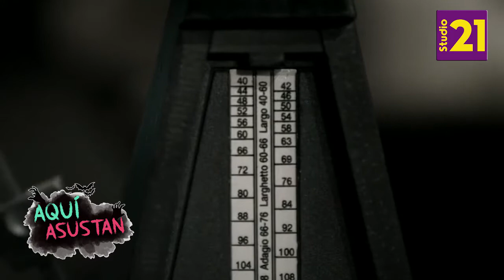LOS FANTASMAS DE PATRICK WILSON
Estas son las 3 películas que más marcaron a Patrick Wilson, pues desencadenaron una serie de sucesos paranormales.